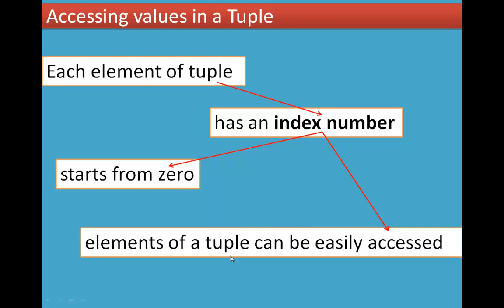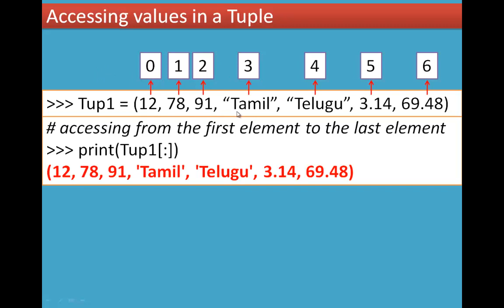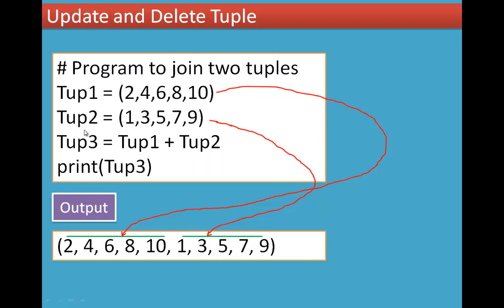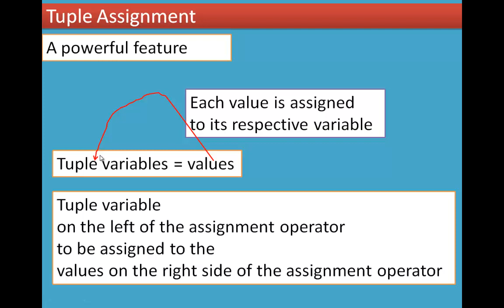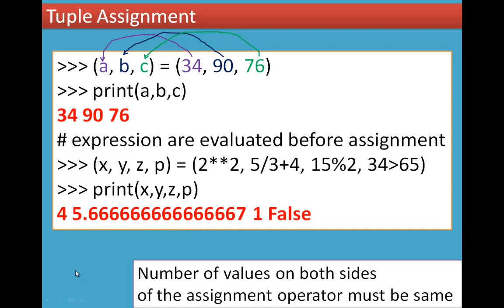10/14 Chapter 9 Lists, Tuples, Sets and Dictionary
9.2.3 Accessing values in a Tuple
9.2.4 Update and Delete Tuple
9.2.5 Tuple Assignment